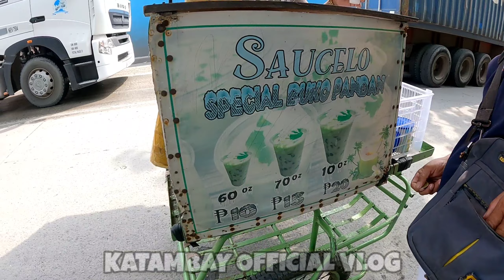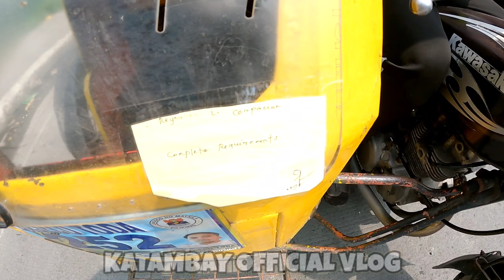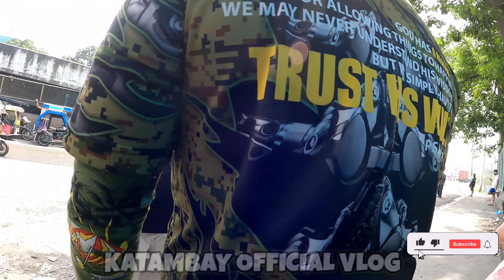TAWAG DIYAN KOTONG! MAY GUSTONG MAGBAYAD AT UMAREGLO SA KALSADA | MTPB - TMU CLEARING OPERATIONS